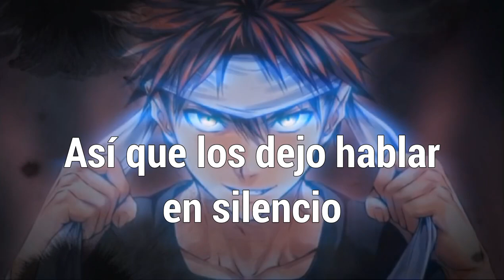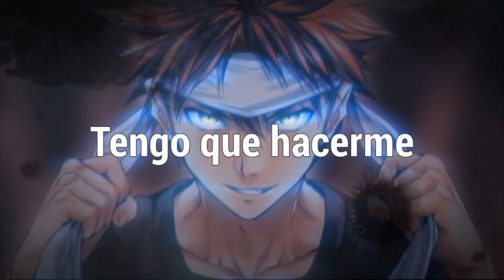NEFFEX - Till I'm On Top「Sub Español」(Lyrics)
💽 Canción: Till I'm On Top  - Traducida

📷 Imagen
⛩Anime: shokugeki no soma
Personaje: soma yukihira
Autor: ...

📝 Lyrics:

➥ HOOK:
Never stop
I’ll get it if I want it
Gotta make to myself a promise
I won’t quit keep going till I got it
I won’t give up till I’m on top yea

VERSE 1
No
I ain’t the type to give up
If I do something man I do it till I get what I want
I turn I business out of nothing into something I love
I got a poker face but honestly I’m not one to bluff
I flip a switch never miss man I always stay up
Don’t let ‘em see you bitch always have a plan to stay tough
This life ahead of you ain’t easy it was built to be rough
But that’s what makes a personality is tragedy bruh!

Uh, keep your head shoulders
Na we ain’t out here moving rocks we out here moving boulders
Na we ain’t getting posterized we out here making posters
And we ain’t got nothing to hide we move forward like soldiers
You better wake up
For the pay stub
Or you’ll pay up
Don’t make love
To the game bruh
Fuck the game up
Change up
Rearrange stuff
Till you’re greatness
Famous
For the way yuh
Play the game bruh

HOOK:
Never stop
Ay you know I’m always honest
There ain’t no way I’m ever stopping

VERSE 2
I’m always flirting with pain
She like to hurt me and maim
I’m always working to change
But she still lurking the same
I keep on building a dynasty
While the haters be trying me
But they hate from inside you see
Hate themselves and society
So I let them speak quietly
While my actions speak wider see
They be hiding in privacy
With a screen oh the irony
To hate someone who’s trying to be
Whatever they would like to be
We all feel the anxiety
We make our own rivalries

Yeah
Where is all the positivity
I feel like we all just hate on everything it’s killin me
Thoughts build quick causing different possibilities
Negative thoughts will cause different disabilities
So do better!
Work hard under pressure
If you got no time work smarter than ever
Don’t ever let them tell you that you can’t, never say never
And turn your mind into the truest of go getters.

HOOK:
Never stop

NEFFEX - Till I'm On Top subtitulado al español